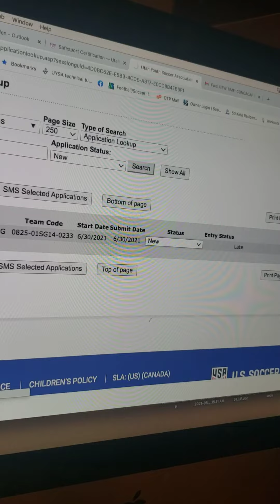Affinity issues 8